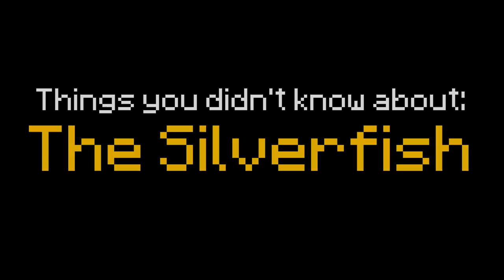✔ Minecraft: 5 Things You Didn't Know About the Silverfish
Things you didn't know about Minecraft: I've made a video with some facts about those little guys no one really cares about.. I hope you learned something new! :D